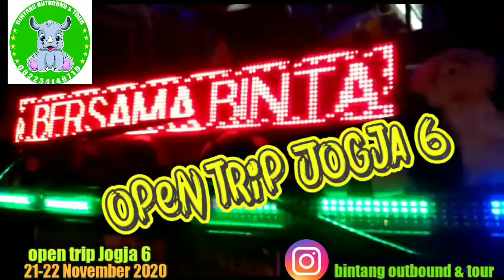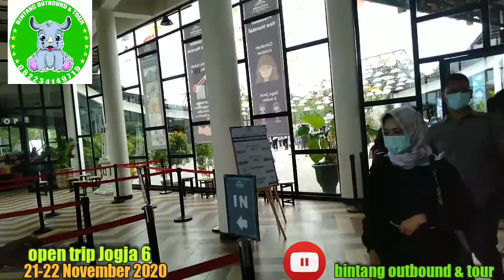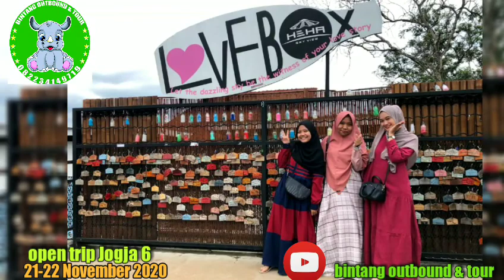open trip Jogja jilid 6 21-22 November 2020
open trip Jogja 6
Bu Tedjo block timur tilik wisata djogja jilid 6